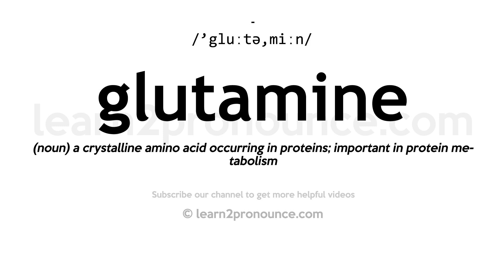How to pronounce Glutamine | English pronunciation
Learn how to pronounce Glutamine in English
GLUTAMINE
Pronunciation of Glutamine: /'gluːtə,miːn/
Definition of Glutamine: (noun) a crystalline amino acid occurring in proteins; important in protein metabolism